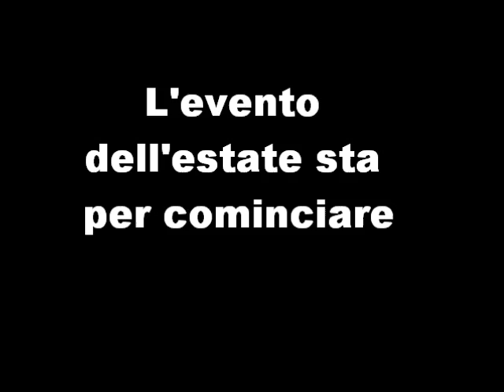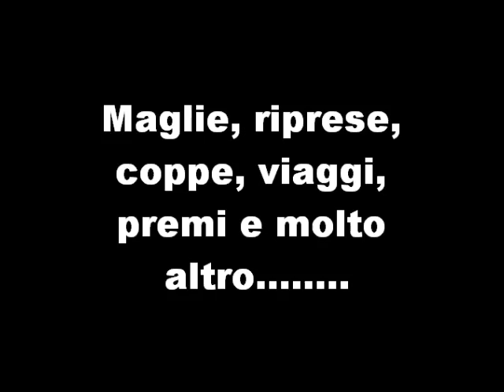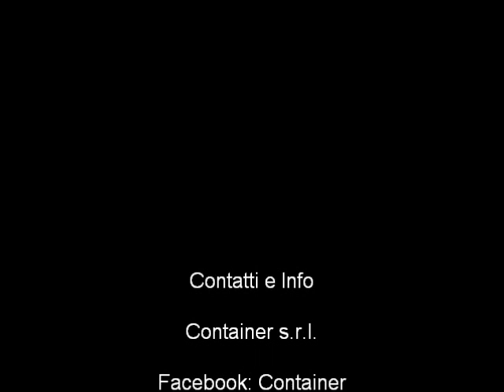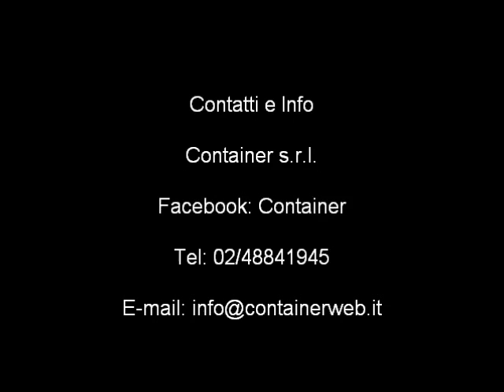Presentazione Container League